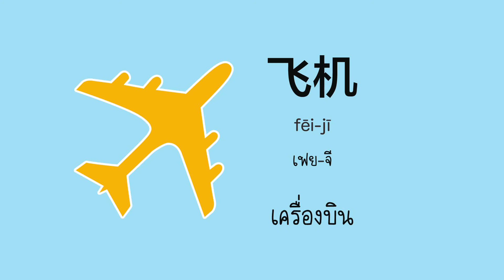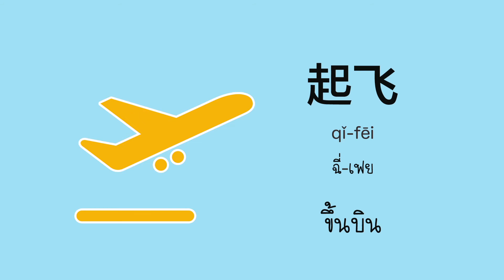โต๊ะจีน Around the world ตอน เครื่องบิน